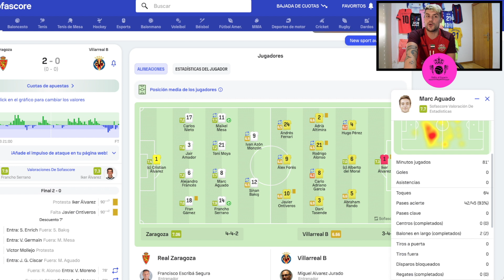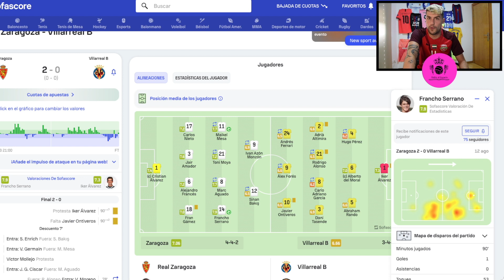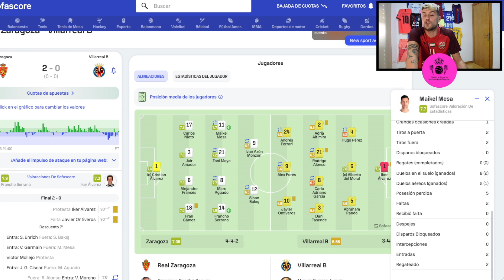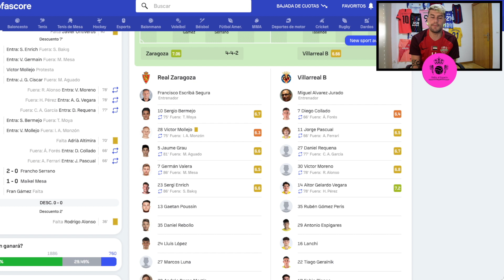REAL ZARAGOZA || VICTORIA FRENTE AL VILLARREAL B, FICHAJE DE MOURIÑO Y ¿UNA ÚLTIMA BOMBA?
¡ESCUCHA TODOS LOS VIDEOS YA CADA DIA EN SPOTIFY!

• Página de Facebook: Balon Al Espacio